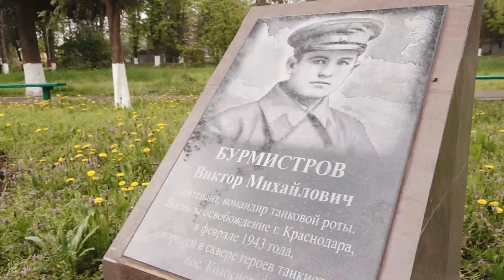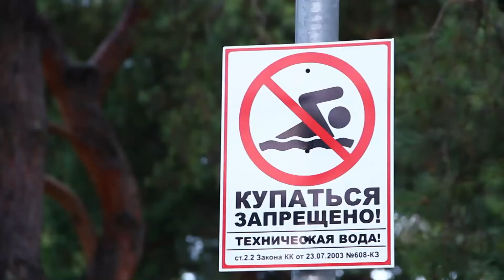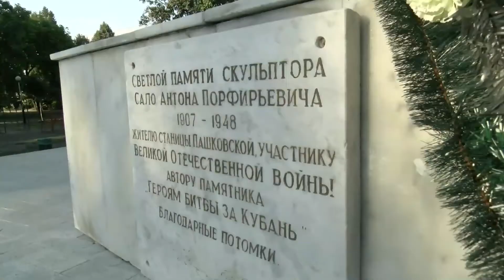Голосование за благоустройство зеленых зон Краснодара. Действующие лица. Артем Саламатин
На Кубани на интернет-платформе 23.gorodsreda.ru, интегрированной с порталом Госуслуги, идёт онлайн-голосование по выбору зелёных зон для благоустройства в 2022 году. Всего для выбора жителям представлено 23 территории, из которых можно  выбрать одну. Парки и скверы, которые наберут наибольшее количество голосов, начнут преображать в следующем году.

О процедуре голосования, статистике и предварительных результатах поговорили с начальником отдела комфортной городской среды департамента городского хозяйства и ТЭК администрации Краснодара Артёмом Саламатиным.

Также он рассказал, когда горожане узнают итоги голосования. Подробности смотрите в новом выпуске программы «Действующие лица».